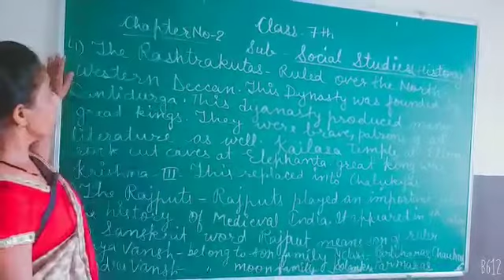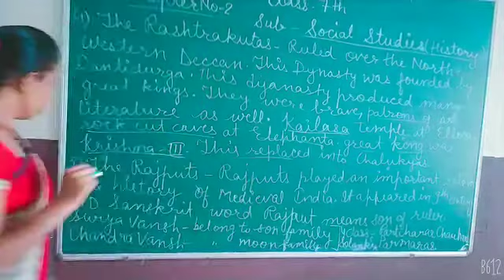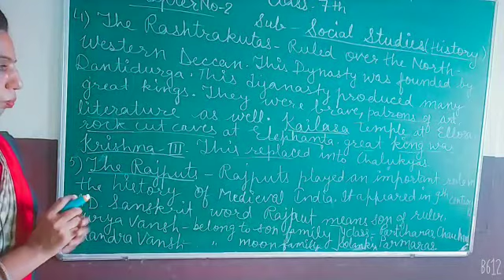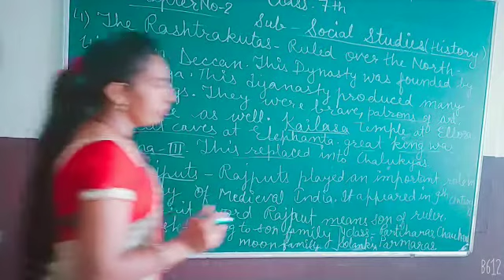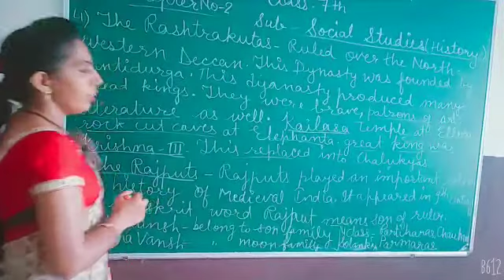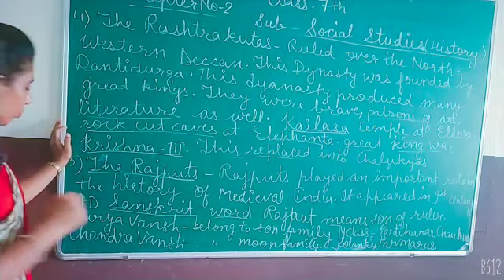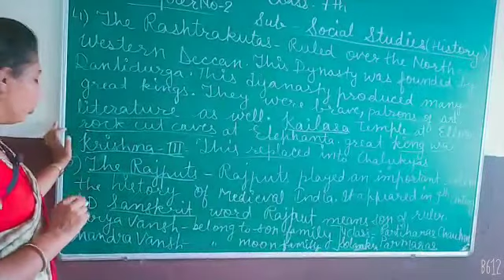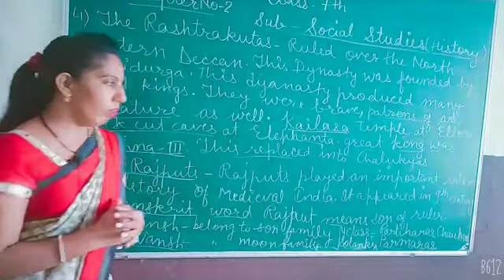Class-7th Subject-sst Date-22-08-2020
Explanation of Ch-2 history